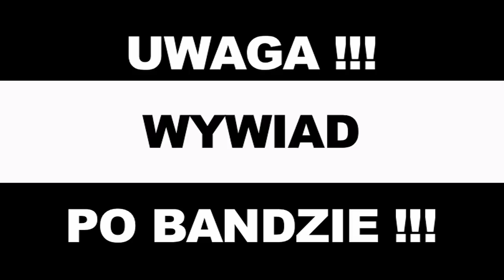PTL - Wywiad po bandzie z Video!!!